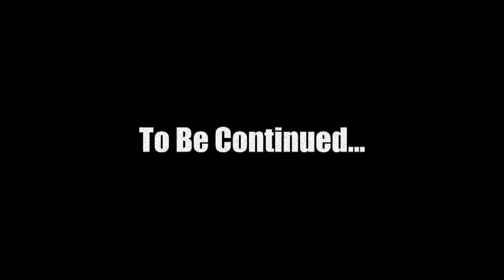Sigils of Elohim Level 41 (Pack B Level 9)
Sigils of Elohim is a Puzzle game from Croteam that serves as a prelude to The Talos Principle, and upcoming first person puzzle game.

The game is out and playable for free on a variety of platforms listed below. For these videos I am playing the Steam release on PC.